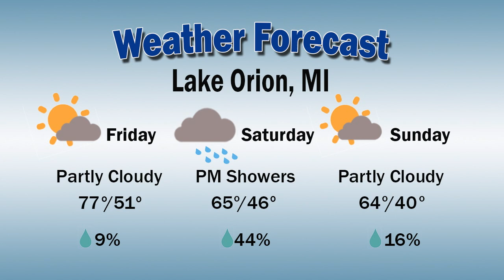Orion Today LIVE 10-8-2024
Joe Johnson and Michael Dwyer host this episode of Orion Today as they talk about the upcoming Halloween and fall festivities and sit down with Rob Longo and Cynthia Wright of LakePoint Church to talk about their upcoming Veteran's Dinner. The hosts also welcome in Janet Bloom and Matt Gibb of the Lake Orion DDA to talk about all things upcoming for the DDA.